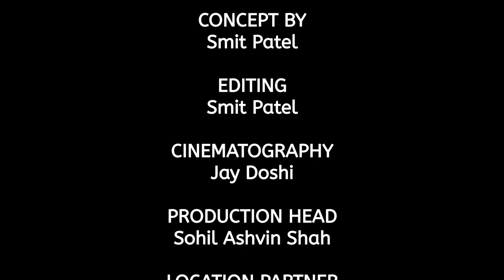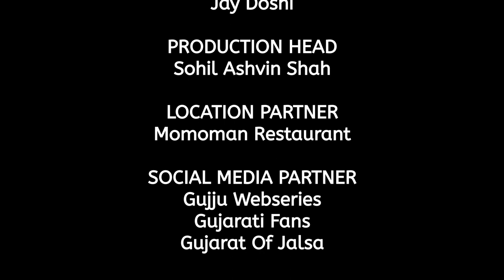અધૂરો સાથ I Adhuro Saath I Short Film | Shivani Modh, Smit Patel I Filmantic Official I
Adhooro Sath

Conversation about A Boy, Sanjay Mishra, who is Government Officer and Her Ex GF, Kajal Mehta... watch how story takes turn in this Short Film…

Harshal Shah

STARRING
Shivani Modh
Smit Patel

CONCEPT BY
Smit Patel

EDITING
Smit Patel

DUBBING
Studio Remi

CINEMATOGRAPHY
Jay Doshi

PRODUCTION HEAD
Sohil Ashvin Shah

LOCATION PARTNER
Momoman Restaurant

Gujju Webseries
Gujarati Fans
Gujarat Of Jalsa